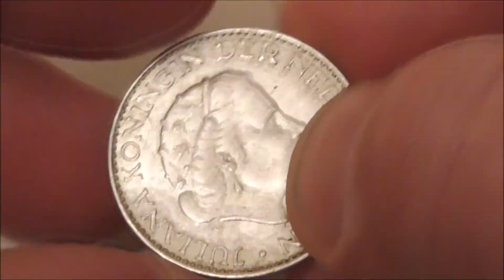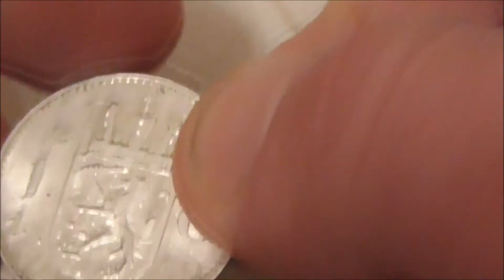Лот 1 Гульден Нидерланды.Серебро.Аукционы на Ebay.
В этом видео вы можете увидеть распаковку письма из Швеции с серебренной монетой номиналом 1 Гульден Нидерланды.
In this video, you can see the unpacking of a letter from Sweden with a silver coin of 1 Gulden Netherlands.